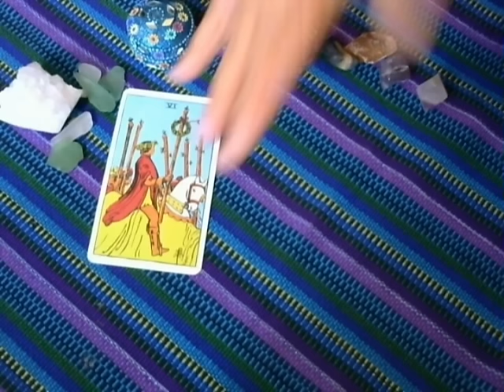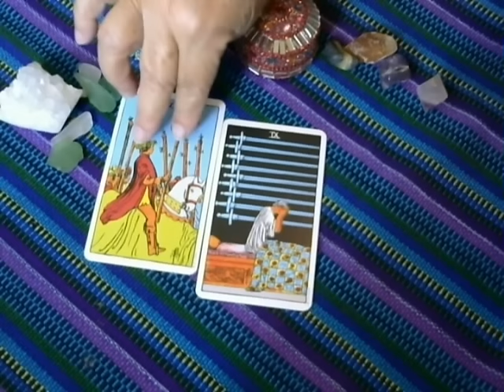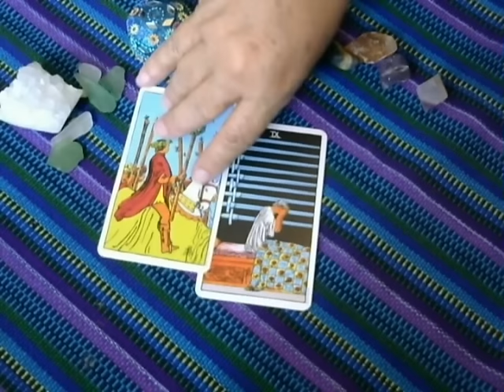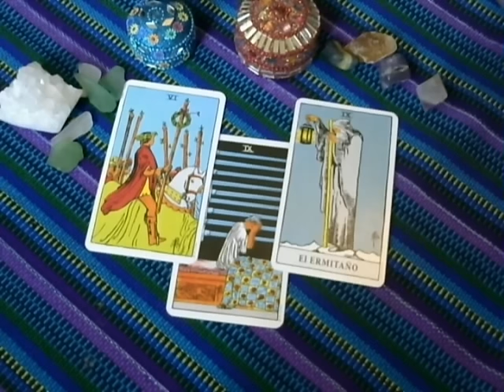VIRGO - LUNAR ECLIPSE - September 16, 2016